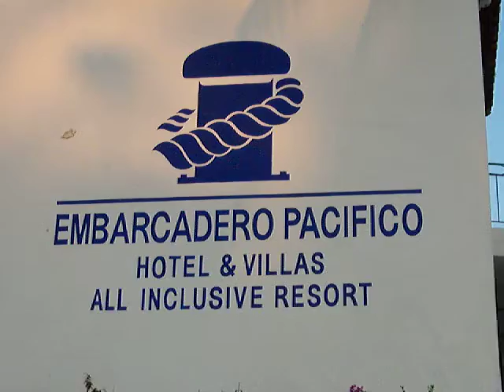Embarcadero Hotel - Exterior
The Embarcadero represents a Puerto Vallarta hotel special we offer for spring break student travel. Located in the marina, it is just a few minutes from downtown & the crazy clubs. The property is safe, clean, and in a beautiful waterfront setting.